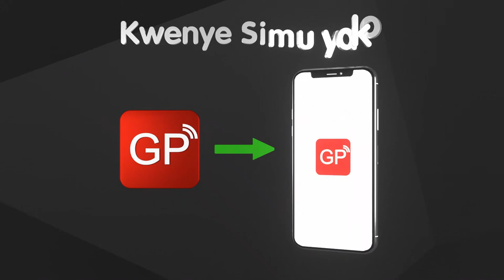MILLARD AYO na SIMULIZI YA MUUZA KARANGA Mwenye NDOTO YA KUWA RUBANI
Miongoni mwa watu maarufu walioalikwa na mamlaka ya mawasiliano Tanzania (TCRA) katika kutoa elimu juu ya matumizi sahihi ya mtandao ni pamoja na mtangazaji, Millard Ayo, ambaye amezungumza na wanafunzi na kuwapa njia ya kuitumia kwa usahihi mitandao